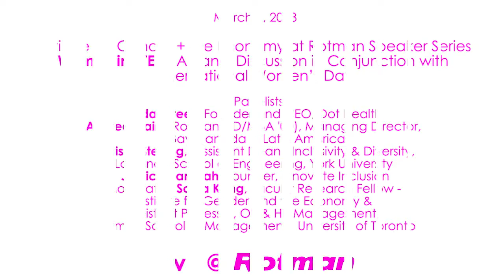Women in STEM: Jessica Yamoah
Women in STEM: A Panel Discussion in Conjunction with International Women’s Day
4 Panelists:
Huda Idrees, Founder and CEO, Dot Health
Andrea Stairs (Rotman  JD/MBA '00), Managing Director, eBay Canada & Latin America
Marisa Sterling,  Assistant Dean - Inclusivity & Diversity, Lassonde School of Engineering, York University
Jessica Yamoah, Founder, Innovate Inclusion
Moderator: Sonia Kang, Faculty Research Fellow - Institute for Gender and the Economy & Assistant Professor, OB & HR Management, Rotman School of Management
Institute for Gender + the Economy at Rotman Speaker Series